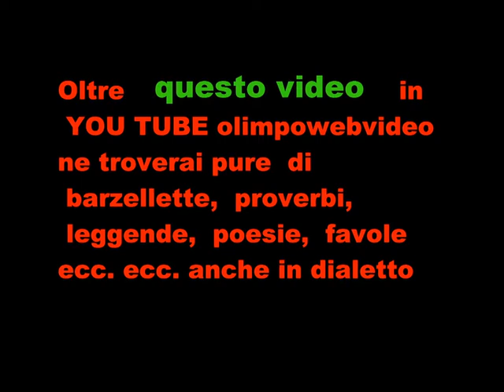REALIZE A Music Ambria Festival 2011 file 813 4° video.wmv